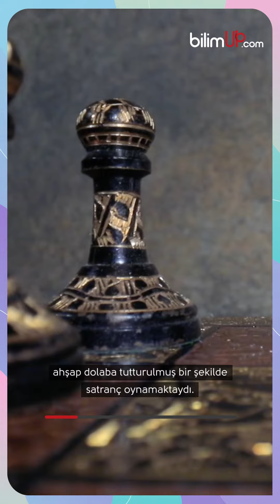♟️ NAPOLYON'U YENEN ROBOT: MEKANİK TÜRK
18. yüzyılda herkesi satrançta dize getiren robot: Mekanik Türk ♟️

Siz bu robotu yenebilir misiniz? 🤔

Hep beraber öğrenelim 🙌🏻

Daha fazla bilgi için bilimup.com adresini ziyaret edebilirsiniz 🪐

BilimUp, bilimsel ve teknolojik haber aktarıcılığı ve bilim anlatıcılığı yapmak amacıyla yayın yapan öğrenci topluluğudur. Üniversite öğrencilerini, bilimsel araştırmaları ve güncel teknolojik gelişmeleri anlaşılır bir dille aktarmak için ürettiği içerikleri sunar.

vaktiniz varsa